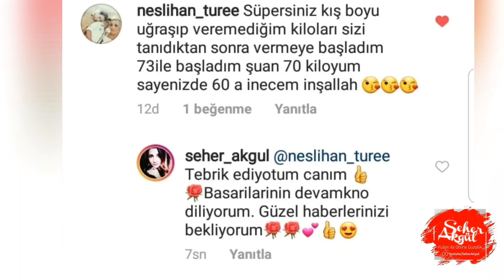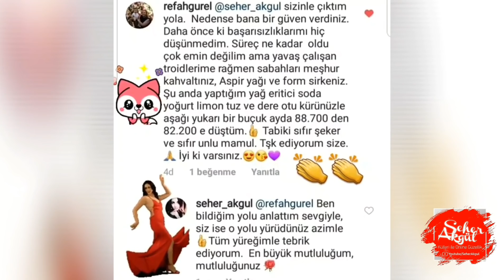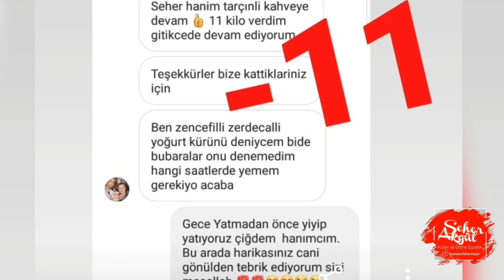Hergün İçtiğin Çaya Bunları Ekle Nasıl Hızlı Kilo Verdiğine Çok Şaşıracaksın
Merhaba arkadaşlar şaşıracaksın hergün içtiğin çaya bunları ekle acayip hızlı kilo ver hızlı yağ yaktıran kolay kilo verdiren tarçınlı zayıflama çayı nasıl yapılır yağ yaktıran çay tarçınlı çay zayıflatan çay zayıflama kürü konularını konuşacağız
Seher Akgül YOUTUBE kanal ıma ilk defa rastladıysanız,öncelikle HOŞ GELDİNİZ !!

ÖNEMLİ NOT;
kANALIMDA BULUNAN HİÇBİR TARİF DOKTOR TAVSİYESİ DEĞİLDİR! BİRTAKIM KRONİK RAHATSIZLIKLARI BULUNANLAR, KALP TANSİYON, ŞEKER HASTALIĞI, TİROİD GİBİ SORUNLARI OLANLAR, HAMİLE VE EMZİREN ANNELER DOKTORLARINA DANIŞMADAN YAPMAMALIDIRLAR.

Ben YOUTUBE SEHER AKGÜL kanalımda birçoğu denenmiş ve pozitif sonuçlar alınmış uzman tarifleri, sağlıklı zayıflama kürleri, zayıflatan yağ yaktıran sağlıklı ve doğal tarifler,cilt bakım maskeleri,doğal cilt bakımı,kilo verdiren sağlıklı kürler,sağlıklı kilo verme ve zayıflama yöntemleri,hızlı kilo verdiren içecek tarifleri,metabolizma hızlandıran kürler,zayıflatan içecek ve yiyecekler,zayıflama çayları,hamileler için zayıflama kürleri,emziren anneler için zayıflama yöntemleri ve sağlıklı kürler,göbek eriten tarifler,bölgesel yağlanma için evde doğal kürler,evde zayıflama yöntemleri,göbek basen ve bel incelten kürler,şişkinlik,kabızlık,ve,ödem,azaltıcı,kürler,bakım videoları, çekiyorum.

Ben işimi yaparken oldukça keyif alarak yapıyorum umarım sizlere de yansıyordur. Kanalımda şifa bulmanız ve mutlu olmanız dileklerimle sizleri çok ama çok seviyorum.

Bana heryerden ulaşabilirsiniz

Videoyu izlediğiniz halde anlayamadığınız yada sormak istediğiniz sorular için bana her yerden ulaşabilirsiniz.

Seher Akgül